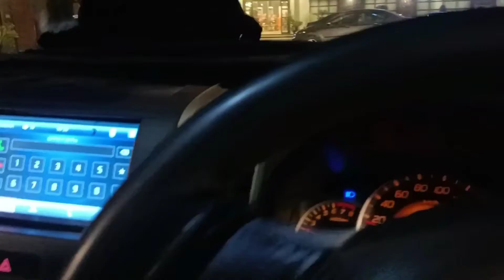flying kite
how to kite make
how to flying kite #
mera pehla vlog hai .sab behn bhai support kren..

indion vlogs
pakistan vlogs
daily vlogs
daily vlogger
daily vlogging
life style vlogger
piyush joshi vlogs
sourave joshi vlogs
daily vlogging
daily routine vlogging
funny vlogs
funny vlogs videos
funny pakistani vlogs
12 million sourave joshi sourave good boy
souravejoshijourney
souravejoshijourneykagaoun
souravejoshijourneyinnanital